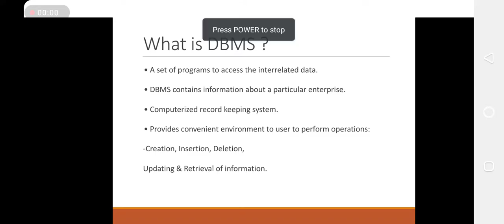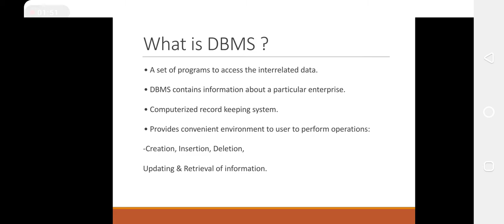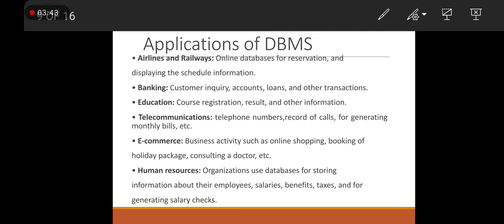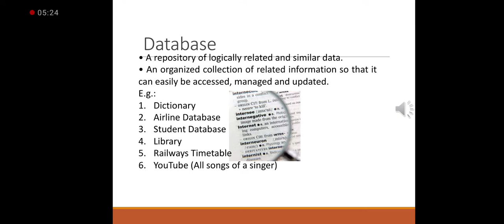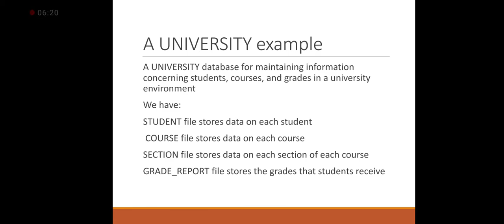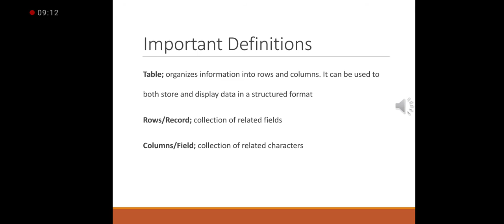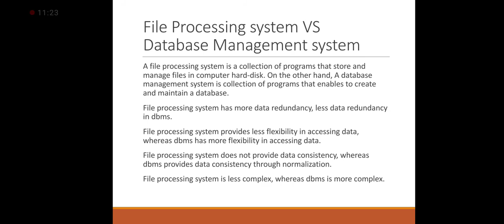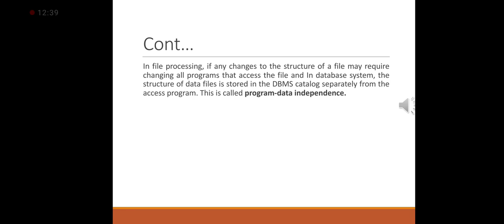Dbms lecture 3